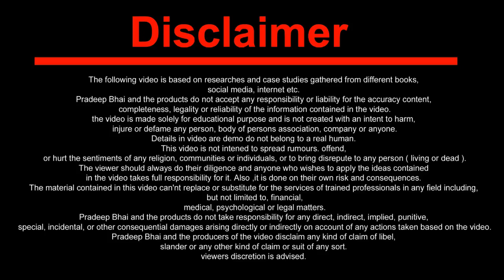Fathers Land अपने पिताजी का जमीन कैसे हड़पे l Very Useful